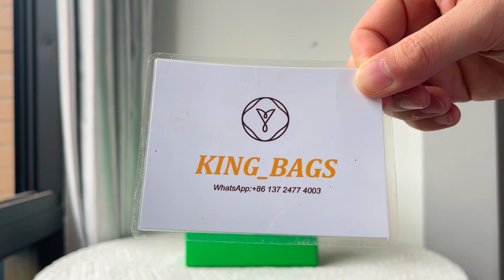BOTTEGA VENETA KNOT / GOLD